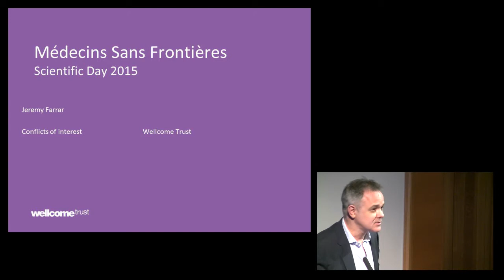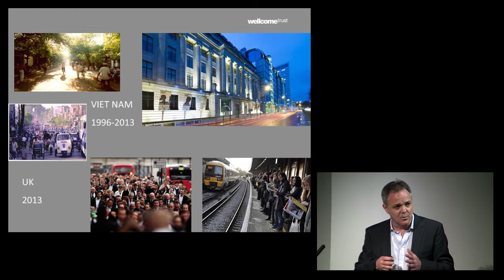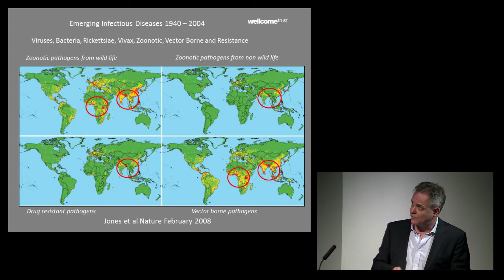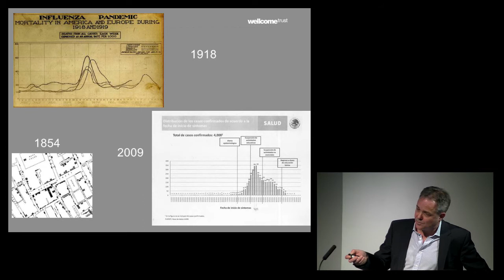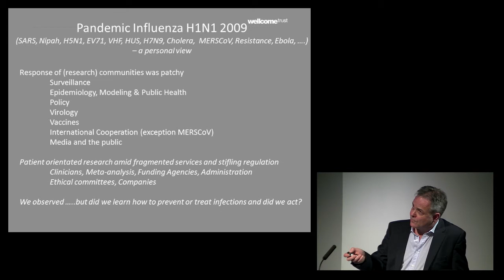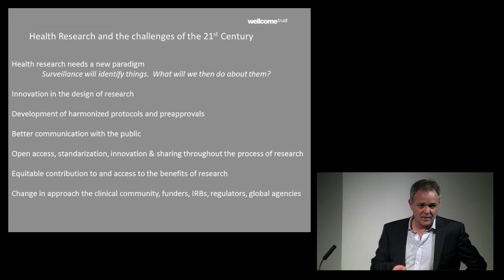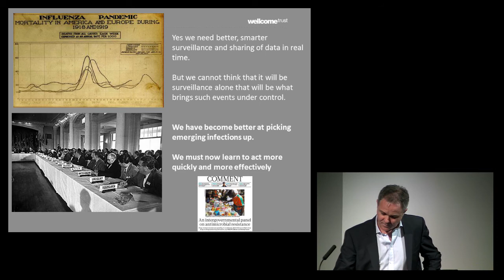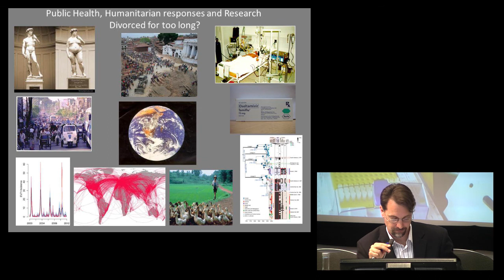Public health and clinical research in the context of rapidly emerging public health threats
Jeremy Farrar, Director of the Wellcome Trust, gives a keynote speech on the need to be able to adapt and be prepared for emergency outbreaks in order to tackle them efficiently. He discusses the need for a new paradigm that facilitates the conduct of ethical research in the context of rapidly emerging public health threats and one that is appropriate to the sort of challenges that we will face in the 21st century.